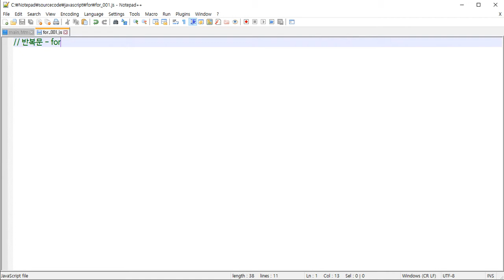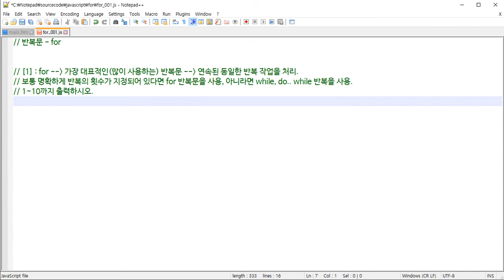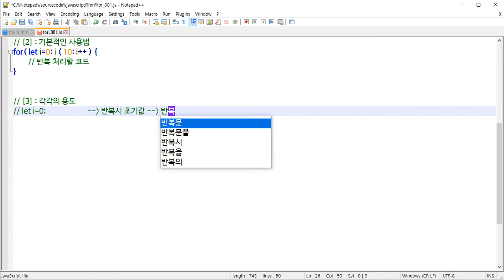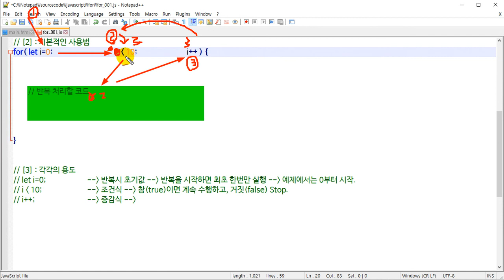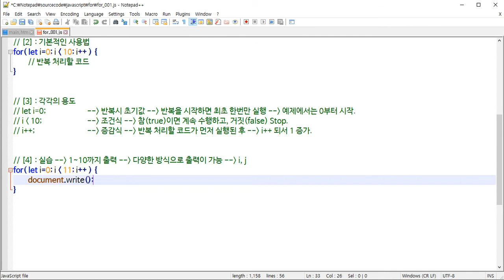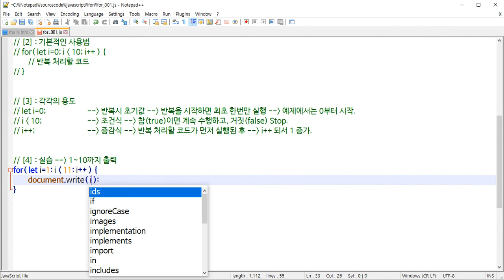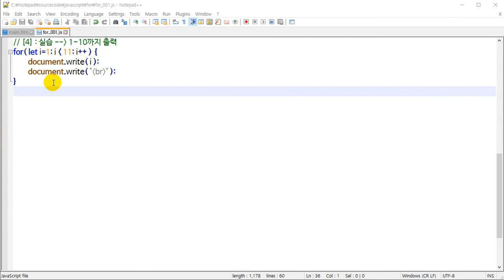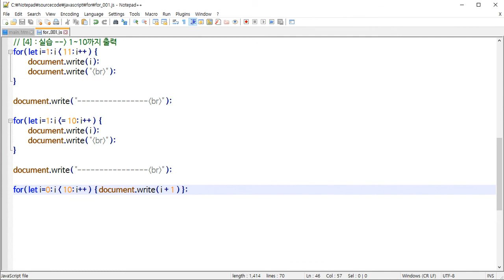[HD]ES6 문법과 함께하는 모던 Javascript(자바스크립트) 초급 Part. 4 반복문과 배열